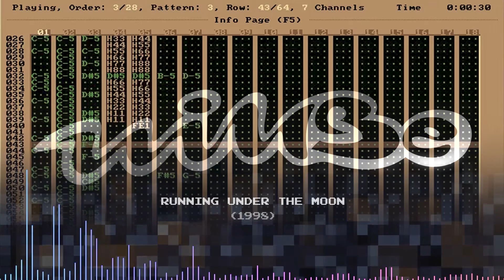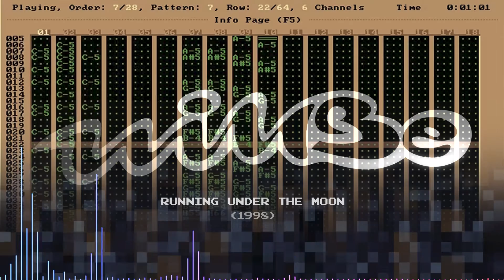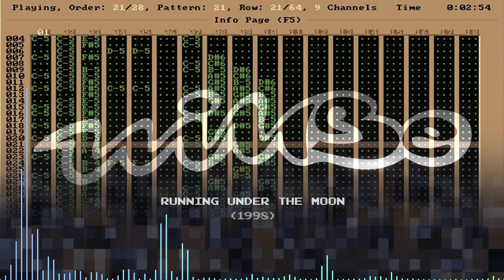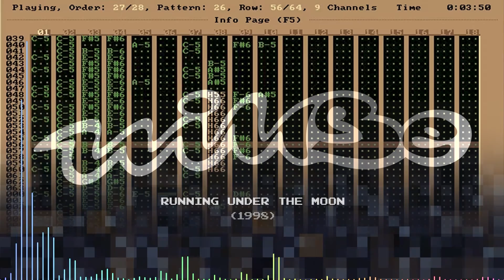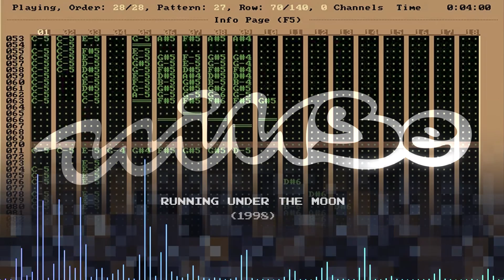Willbe - Running under the moon (1998)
Made with Impulse Tracker by Jeffrey Lim